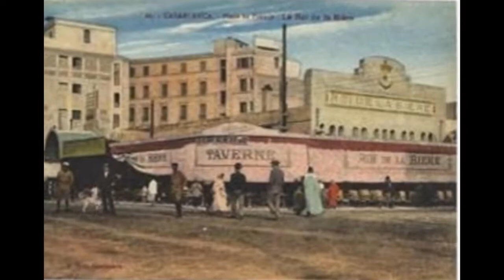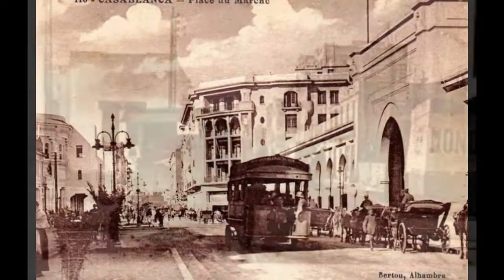Casablanca, Maroc en 1920